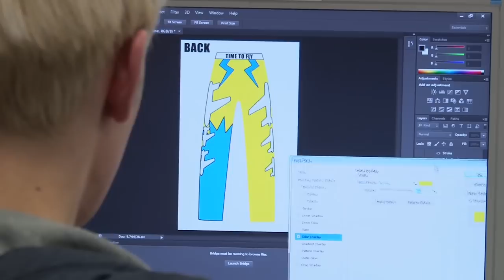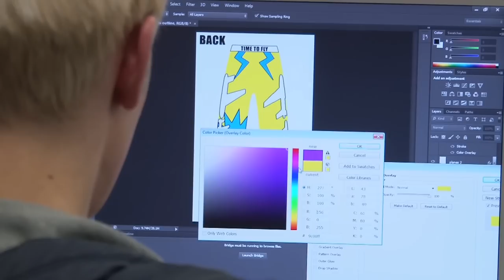Wrestling With Reality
University of Glamorgan - documentary filmmaking module. 10 minute present tense documentary.

**Winner of 'Best Documentary' at Ffresh Film Festival**
**Winner of 'Best of Festival' at Ffresh Film Festival**
**Winner of 'Best Documentary' at Cardiff Mini Film Festival**

Glenn Dance, Ryan Adams, Tom Brewerton.

Music is not our own. Longer length edit to follow...